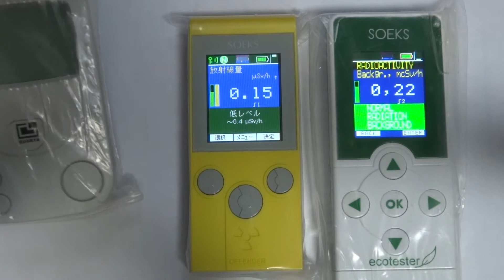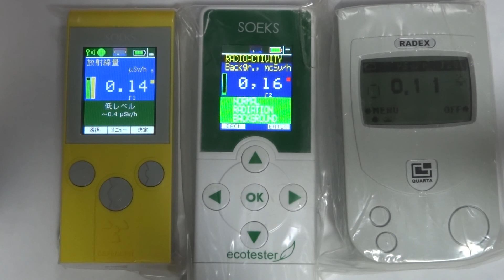20130730.DefenderとSoeks ecotester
移動平均バーが備わったdefenderと旧タイプのecotesterの違い。